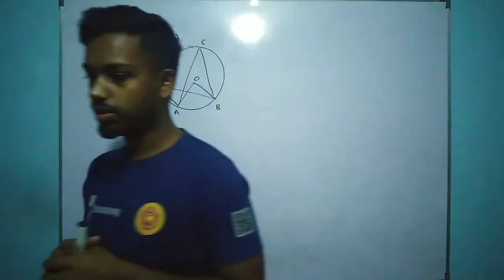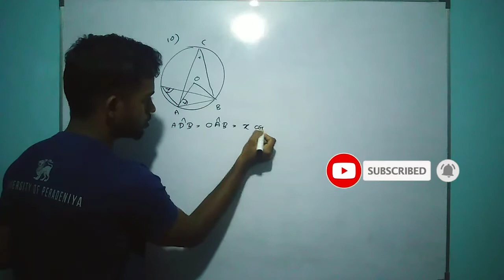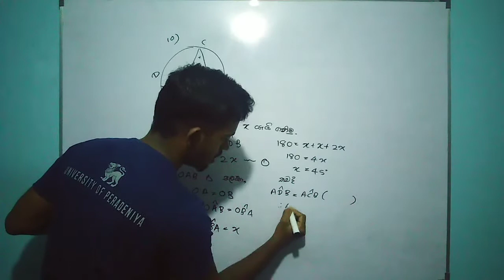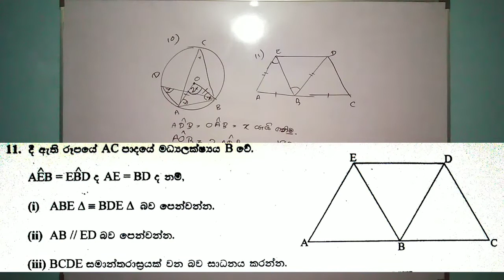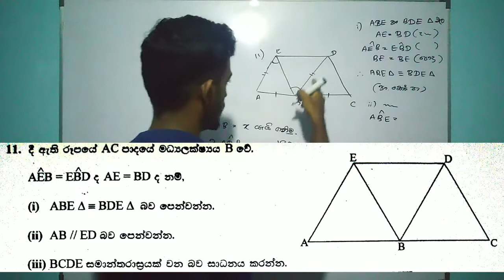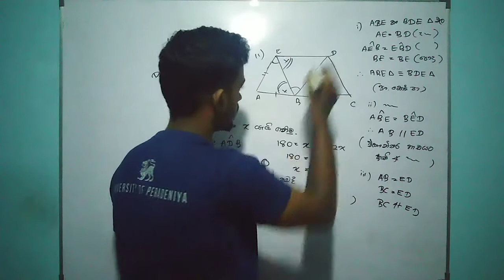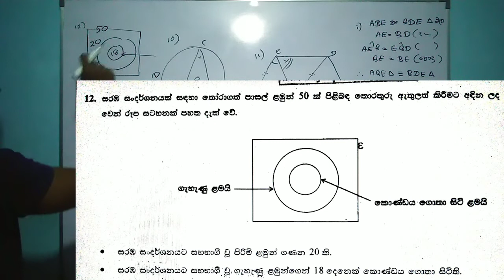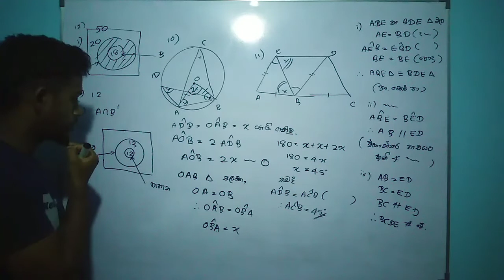Grade 10/ආදර්ශ ප්‍රශ්න පත්‍ර සාකච්ඡාව/රචනා ප්‍රශ්න/part 4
10 වසර 3වන වාරය ට එන්න පුළුවන් රචනා ප්‍රශ්න ආකාර පිළිබඳව හරියටම ඉගෙනගන්න එකතු වෙන්න